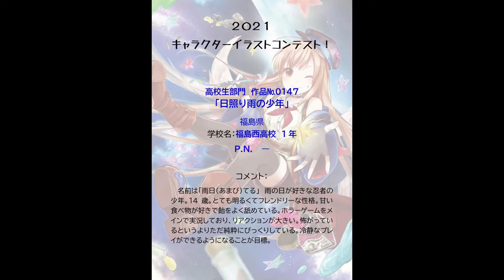第10回キャラコン応募全作品：高校生イラスト部門0101～0150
第10回キャラクターイラストコンテストの応募作品です。
今回のテーマは「Vtuber」！
個性あふれる作品をどうぞご覧ください☆
※こちらの動画は高校生イラスト部門応募作品：
　作品番号0101～0150を紹介しています

『キャラクターイラストコンテスト』は、日本アニメ・マンガ専門学校が主催する高校生・中学生対象のイラストコンテストで、今回で１０回目をむかえます。
個人で「描く」ことが好きな人はもちろん、美術部やサークル活動の発表の場や目標の一つとして大いに活用していただくことで、より多くの若者にイラストを描く楽しさ、見てもらうことの喜びを知ってもらい、画力の向上、ゆくゆくは次代のイラスト業界の担い手を育成することを目標にしております。
これまでの９回のコンテストを通じ認知度も広まりつつあり、学校における授業課題として取り組んで頂くケースも徐々に増えてまいりました。
第10回となる今年度はテーマを『Vtuber』に設定し、７月～１０月の３か月間で募集を行いました。
応募総数は569点。全国39都道府県から作品が集まりました。
プロ顔負けのクオリティや、斬新なアイディア、描くことの楽しさなど
若さとパワーにあふれる作品をどうぞご覧ください。

公式WEB
＼資料請求はこちらから！／